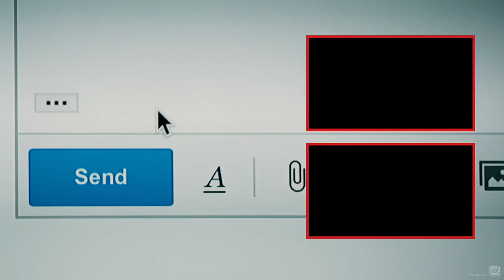Love, Simon - [Official International Theatrical Trailer #1 in HD (1080p)]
Everyone deserves a great love story. But for seventeen-year old Simon Spier it’s a little more complicated: he’s yet to tell his family or friends he’s gay and he doesn’t actually know the identity of the anonymous classmate he’s fallen for online. Resolving both issues proves hilarious, terrifying and life-changing. Directed by Greg Berlanti (Dawson’s Creek, Brothers & Sisters), written by Isaac Aptaker & Elizabeth Berger (This is Us), and based on Becky Albertalli’s acclaimed novel, LOVESIMON is a funny and heartfelt coming-of-age story about the thrilling ride of finding yourself and falling in love.

LoveSimonMovieSG opens in cinemas March 22.

Cast: Nick Robinson, Katherine Langford, Alexandra Shipp, Jorge Lendeborg, Miles Heizer, Keiynan Lonsdale, Logan Miller, Jennifer Garner, Josh Duhamel, Tony Hale.
Directed by: Greg Berlanti
Screenplay by: Isaac Aptaker and Elizabeth Berger
Produced by: Wyck Godfrey and Marty Bowen